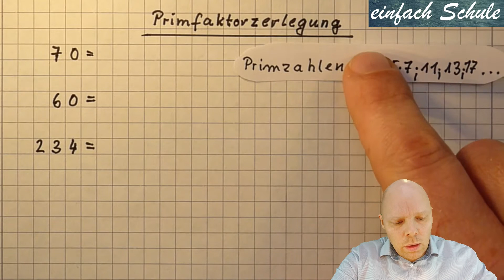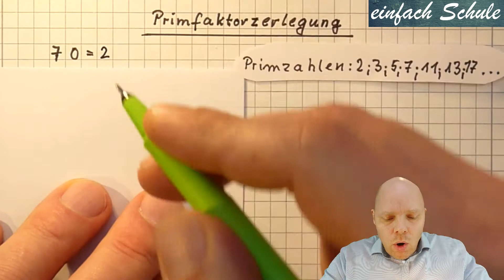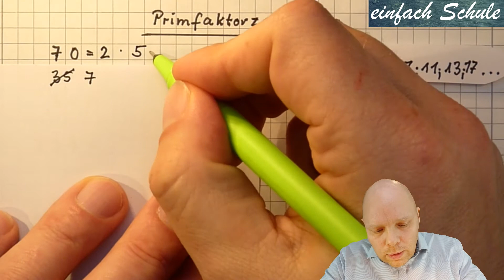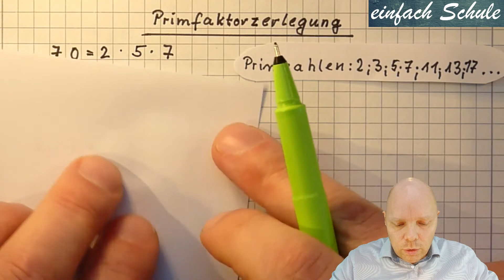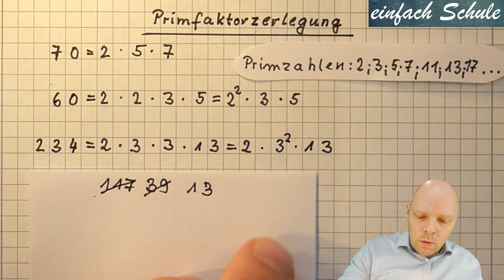Primfaktorzerlegung | 3 Beispiele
In diesem Video erkläre ich dir, wie man eine Zahl in ihre Primfaktoren zerlegt. Die einzelnen Schritte werden an drei Beispielen erläutert.